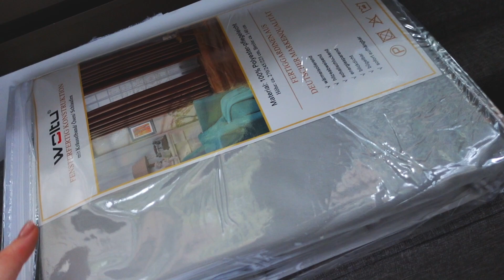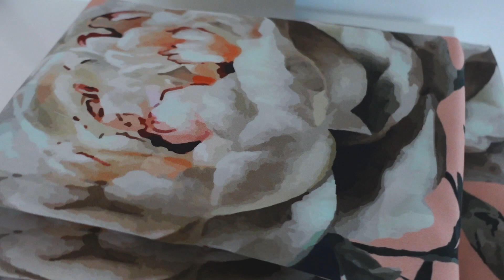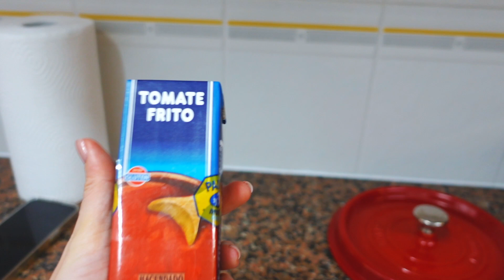VLOG: КАТЮША ЗОЛУШКА НАША! 24.11.21